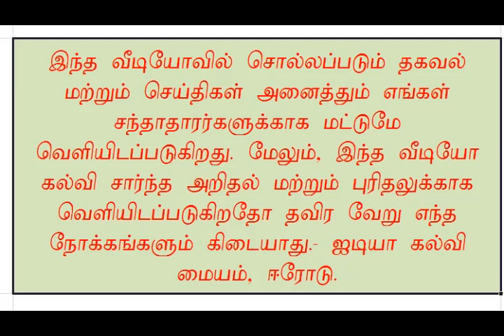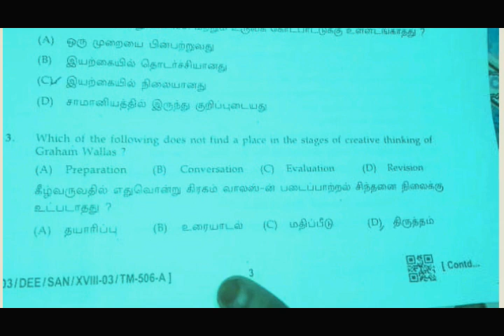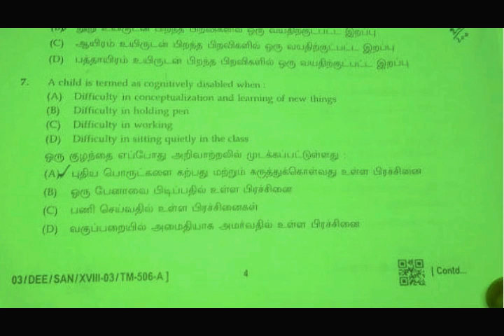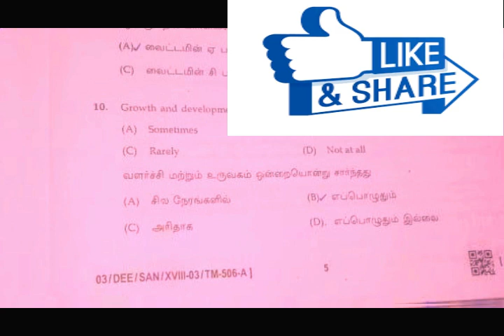NIOS DLED Course 506 SET B இரு மதிப்பெண் விடைகள்